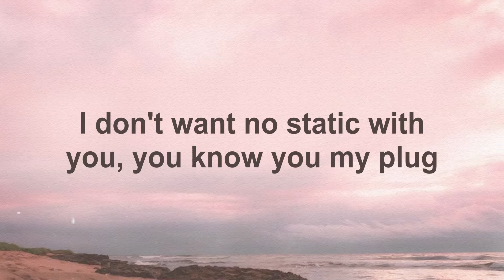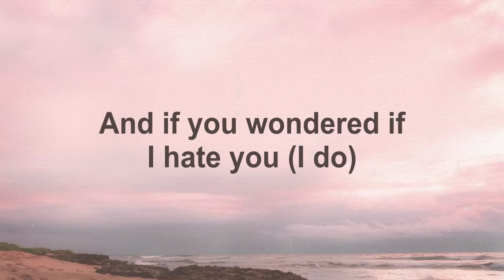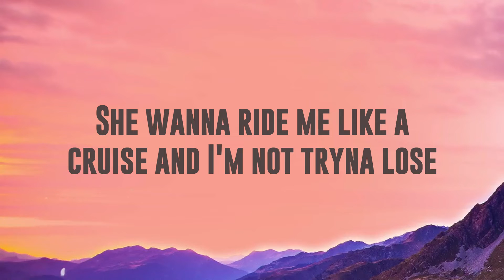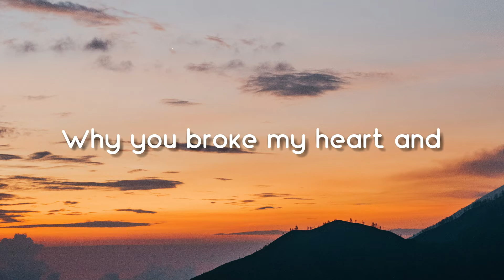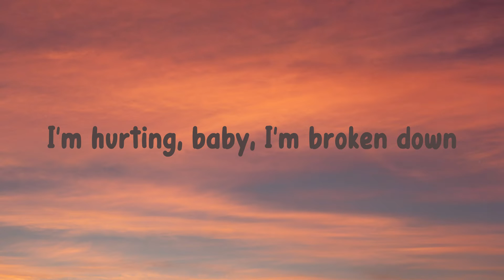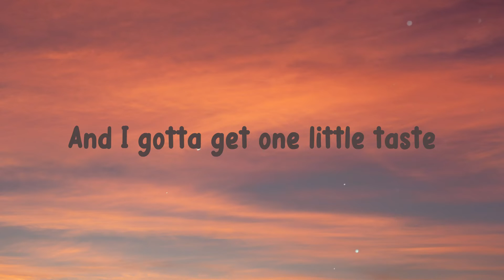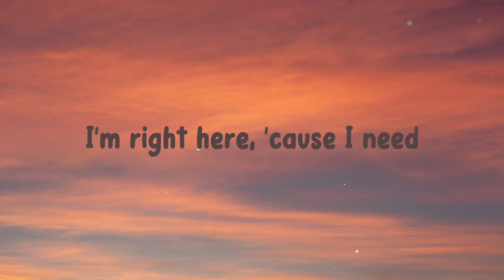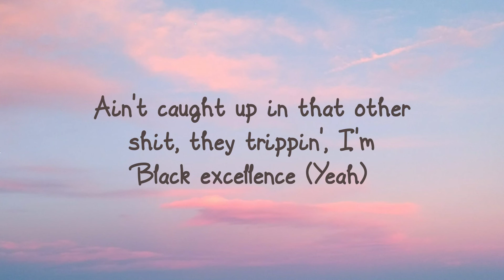I Hate U - SZA [Lyrics Video] ⚡